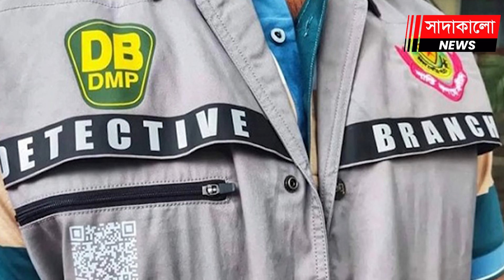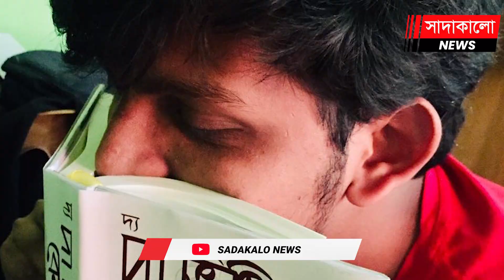র‍্যাব ও ডিবি যেভাবে বুয়েট ছাত্র ফারদিনের আসল ঘটনা সম্পর্কে নিশ্চিত হল ! Buet Student । Fardin ।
বুয়েটছাত্র ফারদিন নূর পরশ নিজেই নিজেকে শেষ করেছেন বলে দাবি করছে গোয়েন্দা পুলিশ ও ছায়া তদন্তকারী সংস্থা র‌্যাব। দুই তদন্ত সংস্থারি দাবি, পরীক্ষার ফল খারাপ হওয়া এবং বিদেশ যেতে অর্থ জোগাড় করতে না পারাসহ বেশ কিছু হতাশা থেকে এই তরুণ স্বেচ্ছায় নিজেকে শেষ করার পথ বেছে নেন।